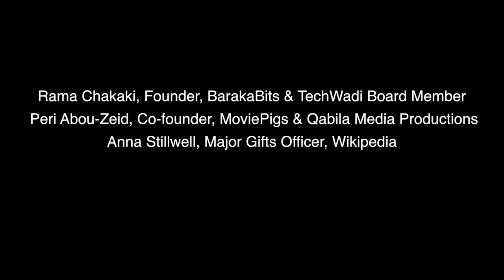Tech Media Innovation, Impact, and Growth